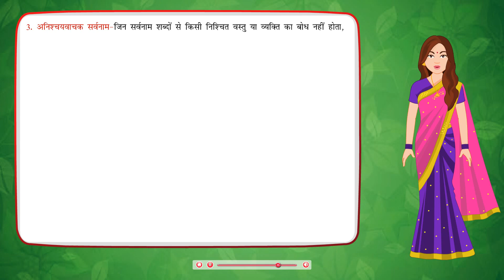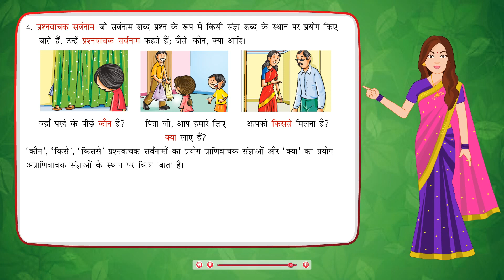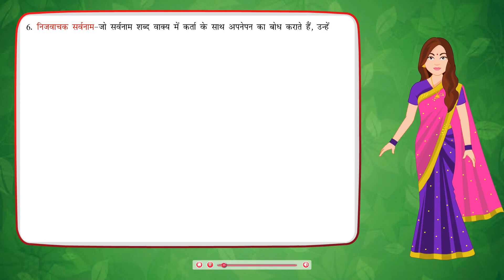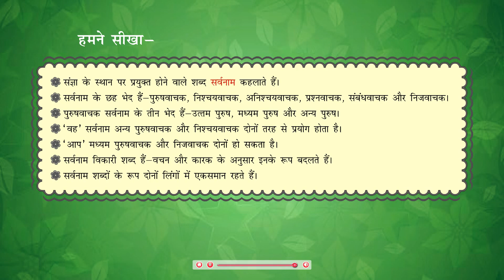Sarvnaam| Hindi Vyakaran Class 8